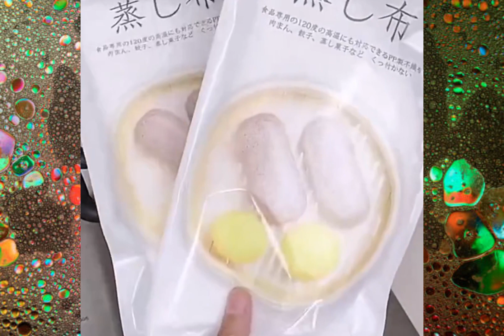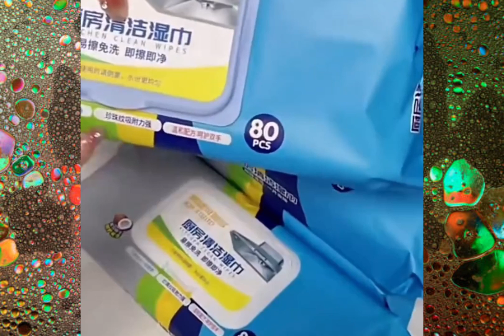Smart Appliances, #18🥰 Nice Gadgets every home cleaning🏠Versatile Utensils Kitchen[Makeup & Beauty]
Hello friends, welcome to ' Hello Gadgets ' Youtube channel Thanks For Watching Hello Gadgets Channel This Channel Is All New Smart Home Makeup & Beauty Every Technology Gadgets For (amazon) Appliances Links check the Description!